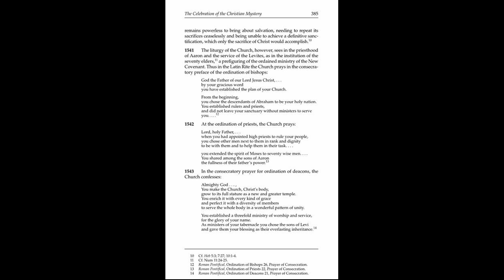The Catechism of the Catholic Church 1541 1543 - The Sacrament of Holy Orders